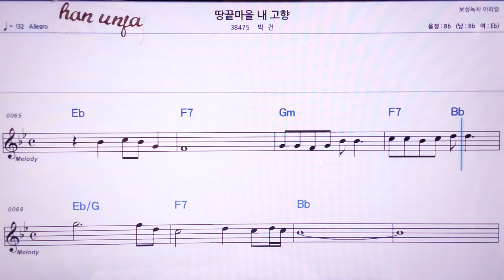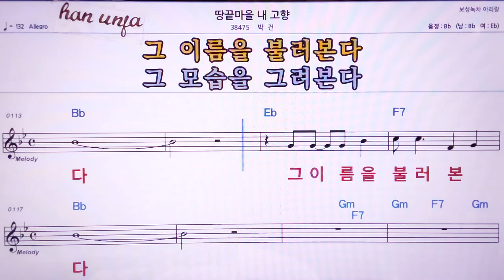💖 땅끝마을 내 고향/박건 👍MR,노래방, 악보, 코드,Karaoke With Sheet Music